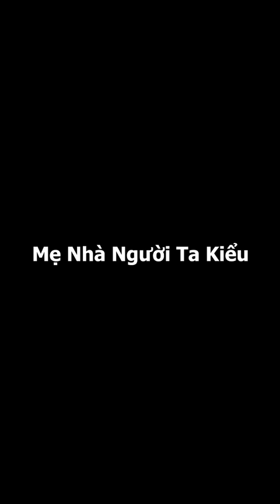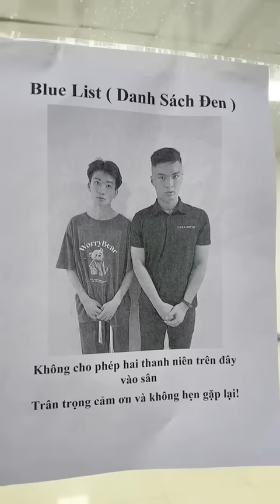Hoàng Hôn | Con Trai Nhà Người Ta - Hài Ngắn Siêu Tếu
© Bản quyền thuộc về Hoàng Hôn Official
© Copyright by Hoàng Hôn Official ☞ Do not Reup